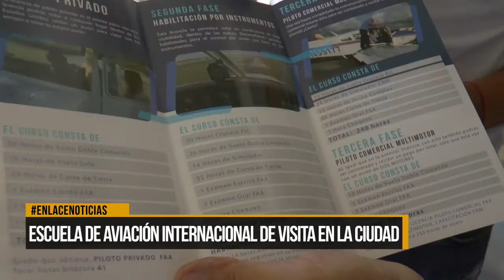Escuela de aviación internacional de visita en la ciudad